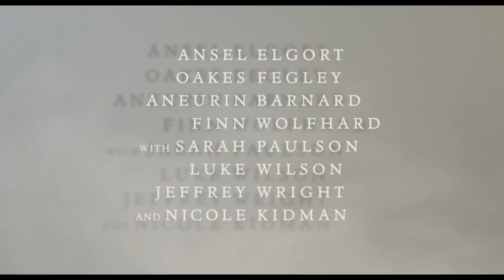THE GOLDFINCH Official Trailer (2019) Nicole Kidman Drama Movie HD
THE GOLDFINCH Trailer (2019) Nicole Kidman Drama Movie HD [Official Trailer]